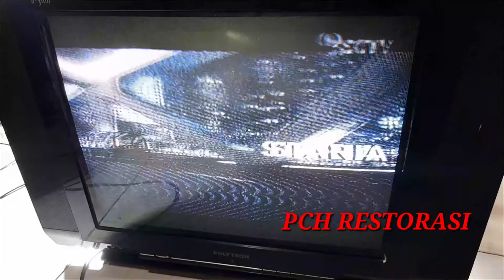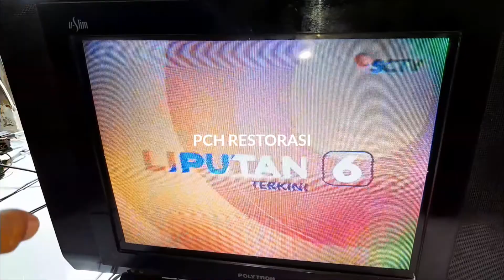POLYTRON U-SLIM GAMBAR BERBAYANG PUTIH DIPINGGIR!!!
cara mengatasi tv polytron yang gambarnya ada bayangan putih(mblerek) di pinggir mengikuti objek, yang ngga nyaman buat ditonton,